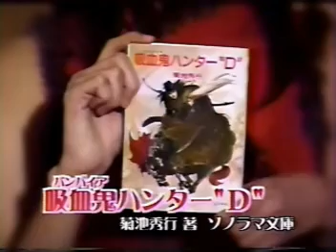田中理恵 「理恵ちゃんの真夜中のささやき」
声優 　今川氏真